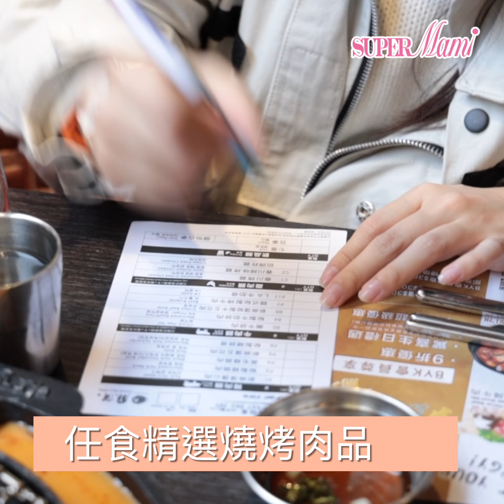【任食烤肉】韓國烤肉店推出全新任食燒烤套餐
任食🔥！呢間韓國烤肉店推出任食燒烤優惠⚡️，超抵價就可以試到多款精選燒烤肉品🥩！聽講分店只要係會員帶同三位朋友去仲會送一盒口罩！🤫🤫🤫